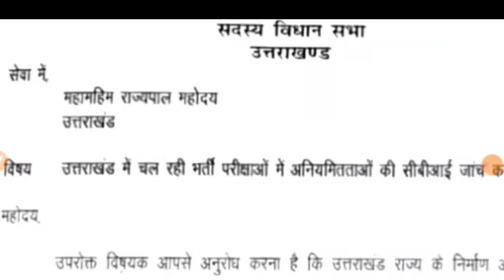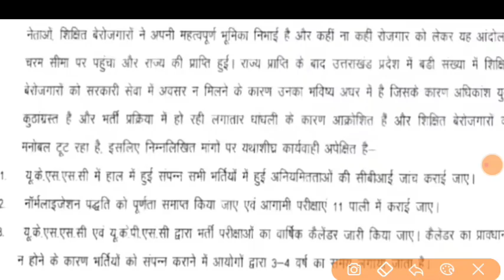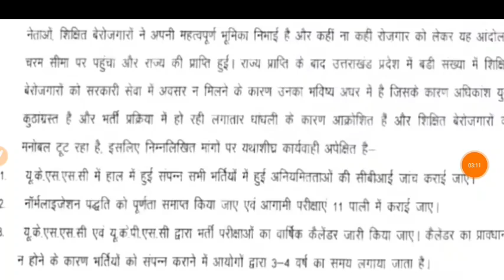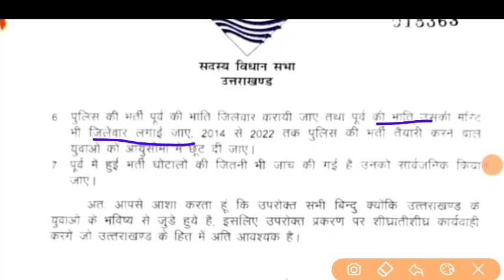UKSSSC भर्तियों को लेकर बड़ी खबर नॉर्मलाइजेशन खत्म नया परीक्षा कैलेंडर पुलिस भर्ती जिलेवार